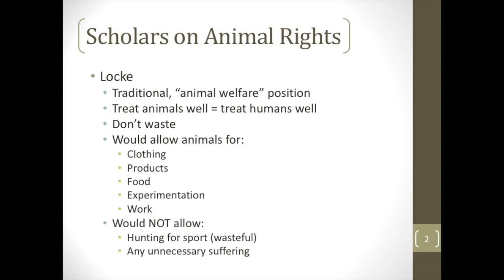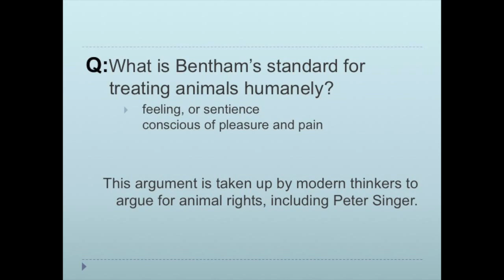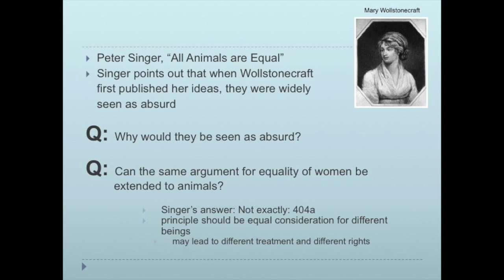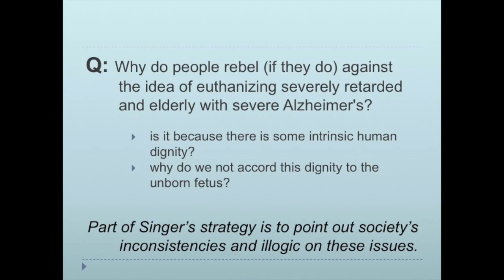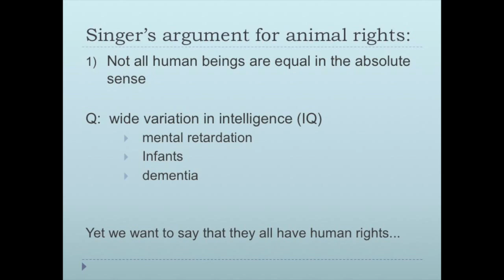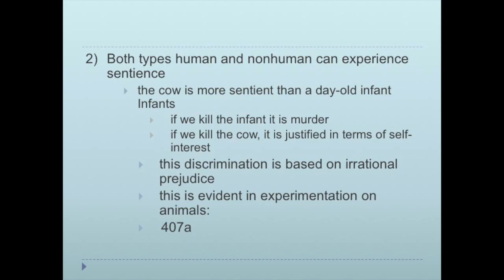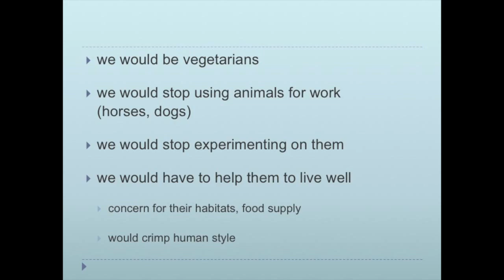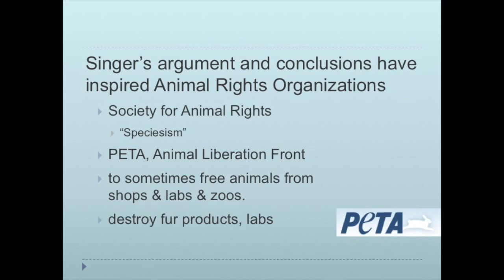Modern Ideologie: Animal Liberation and Rights